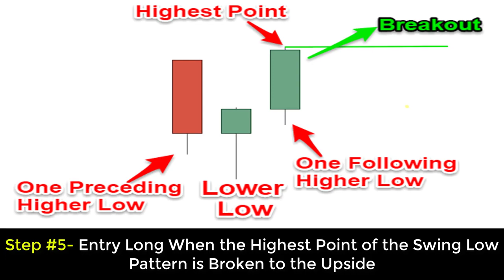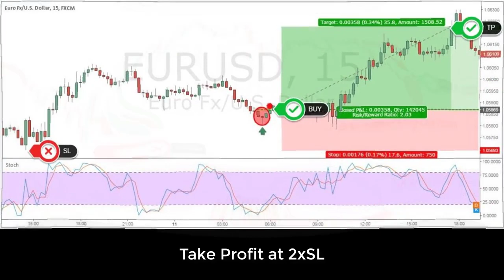Stochastic Trading Strategy